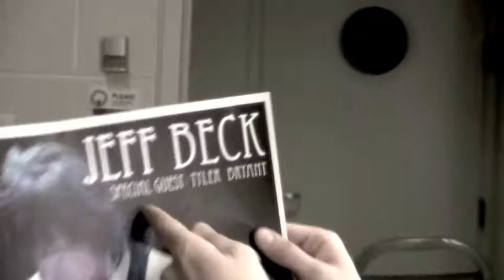TBSD TV - Memories from 2011